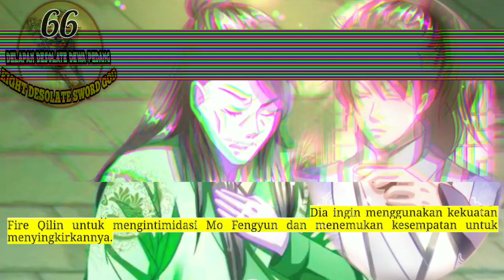Delapan Desolate Dewa Pedang season 66